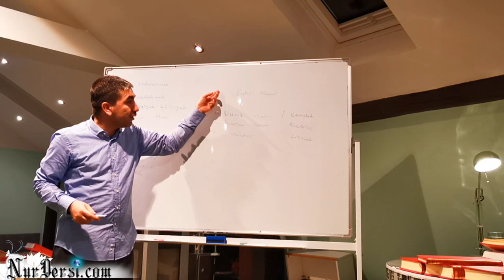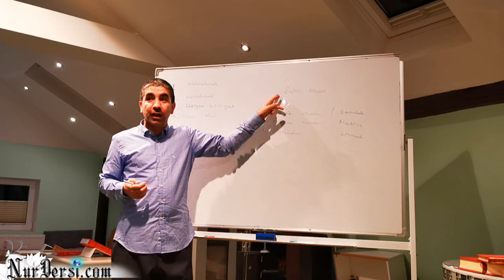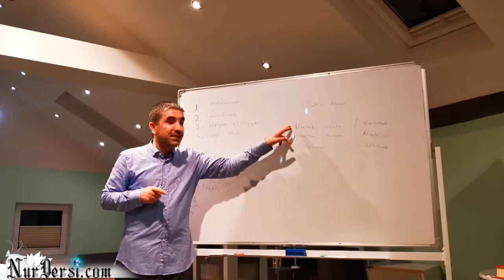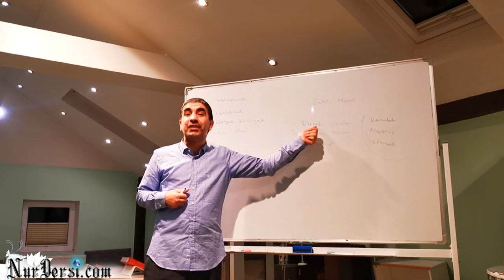21. lemada şahsı manevi izahatı